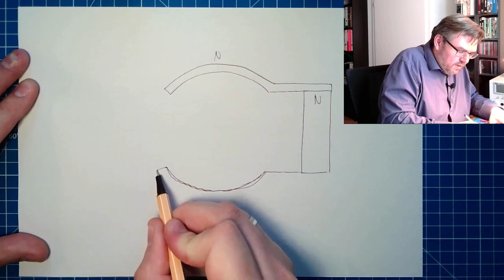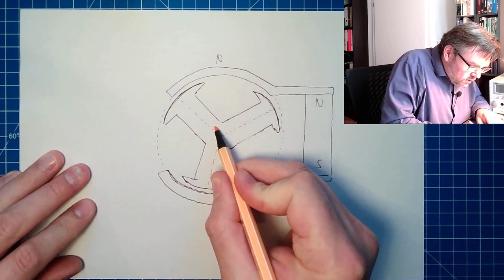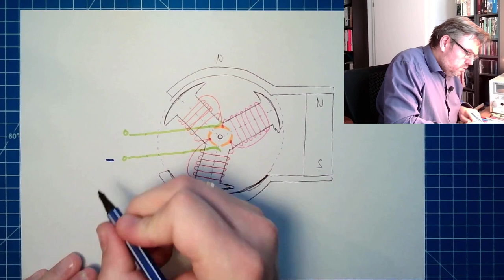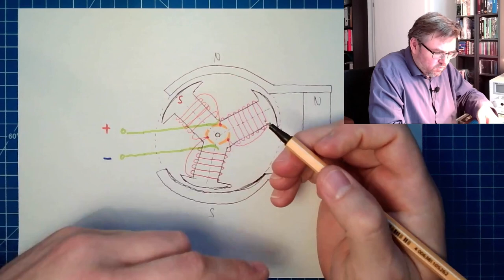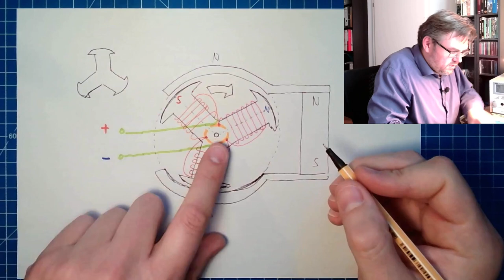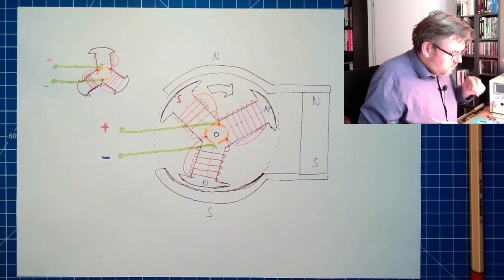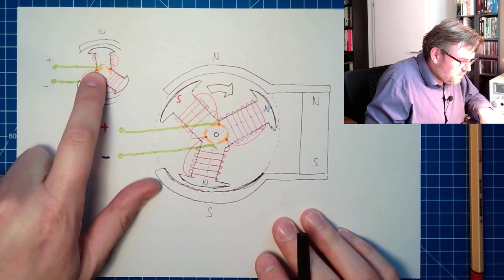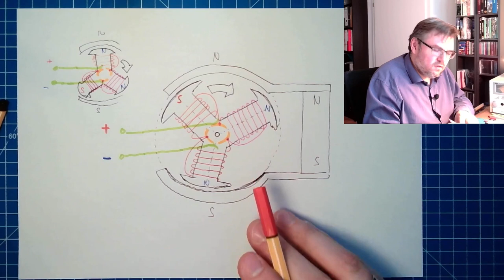GSM 01: Funktionsprinzip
Ein Video über die Funktionsweise der Gleichstrommaschine. Die prinzpielle Funktionsweise einer Gleichstrommaschine wird anhand eines Motors erklärt.